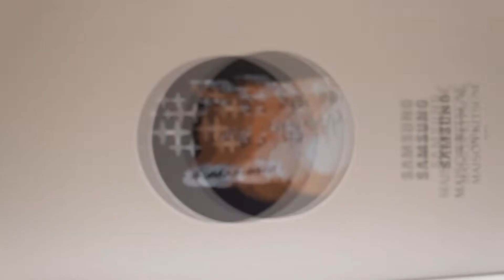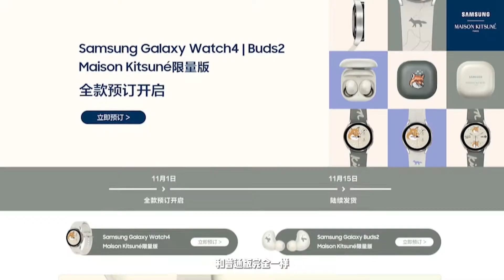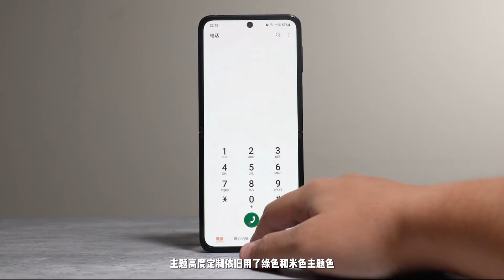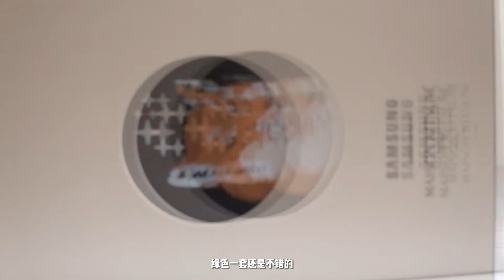【Samsung × Maison Kitsuné 】国行联名款开箱上手初体验/Buds2/Watch4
首发！Samsung × Maison Kitsuné 国行开箱体验

5000元套装~多花的钱除了品牌价值外还有哪些加持？